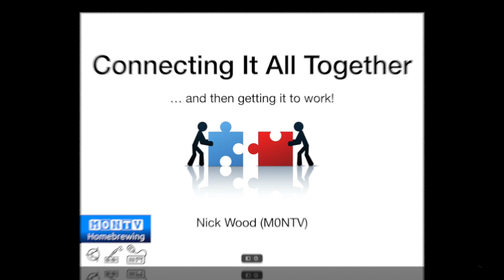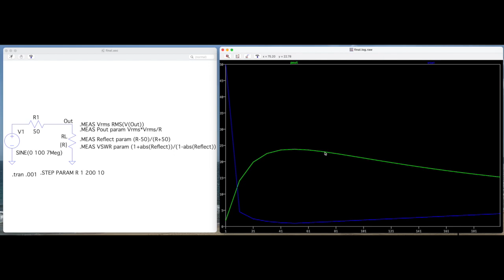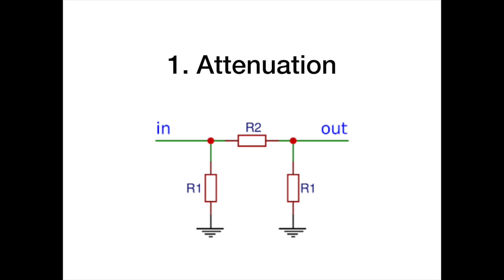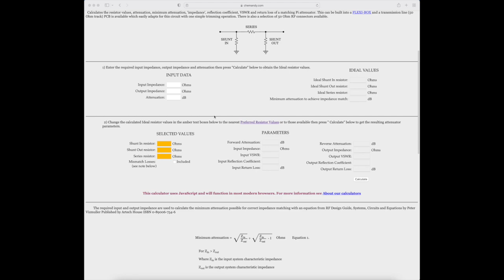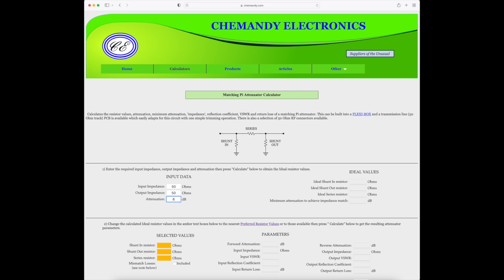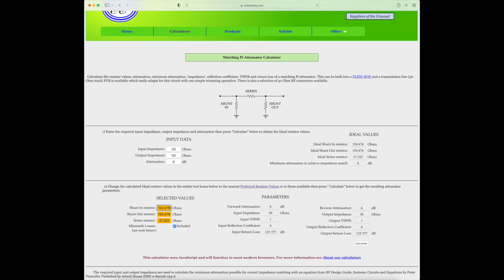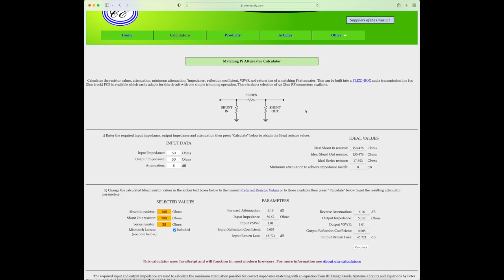27 - Connecting It All Together ... And Then Getting It To Work!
Nick M0NTV shares 3 top tips for radio constructors who are wrestling with teething problems when they connect all their separate modules together.

LTSpice electronics simulation software can be downloaded free of charge

For my advice on calculating and building impedance-matching transformers please check out my video: Crystal Filters For The Fearful The relevant part starts just after the 20 minute mark.

The website I used to calculate the pi attenuator is